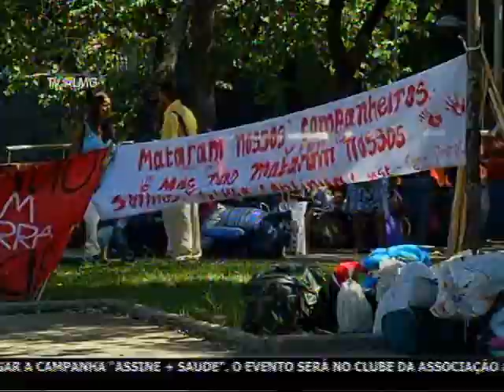Julgamento da Chacina de Felisburgo é adiado mais uma vez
Matéria veiculada pela TV Assembleia mostra protesto de integrantes do MST contra o adiamento do julgamento do réu confesso Adriano Chafik.